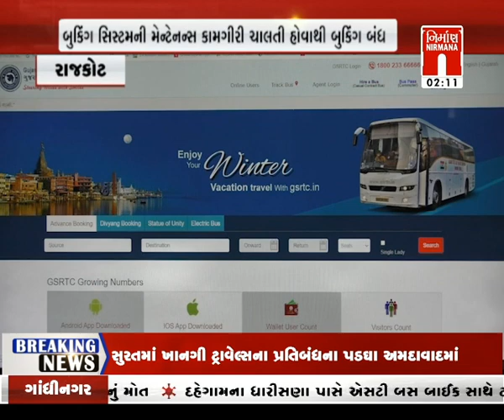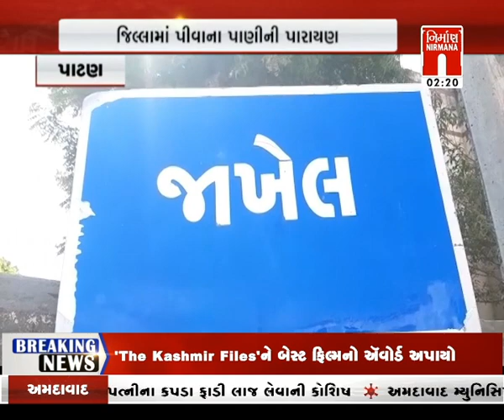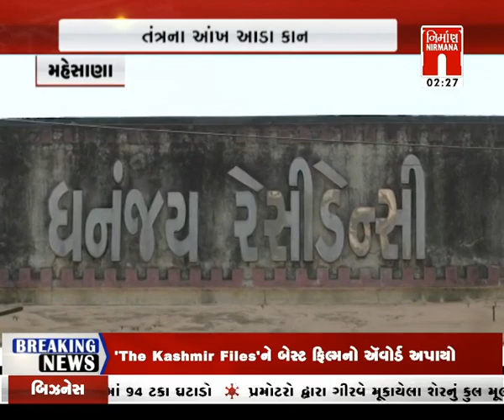આજના તાજા ગુજરાતી સમાચાર: 21-02-2023 |સમાચાર । coronavirus | Today News । NirmanaNews